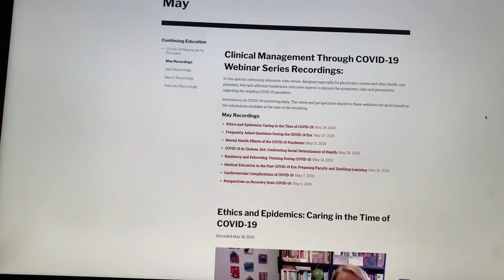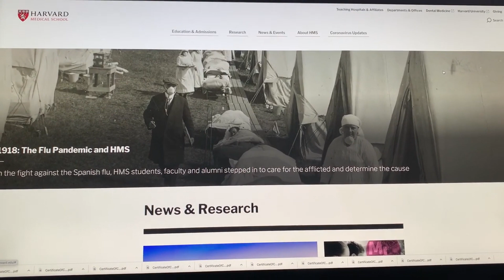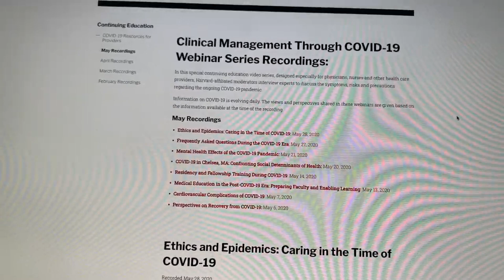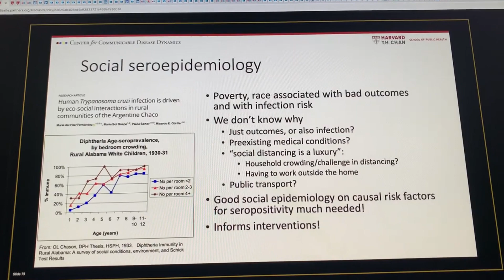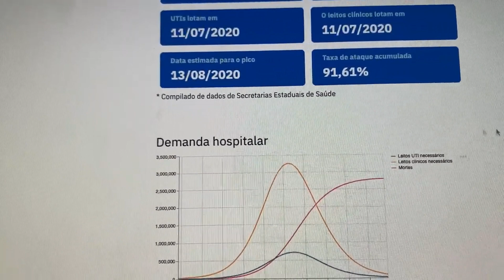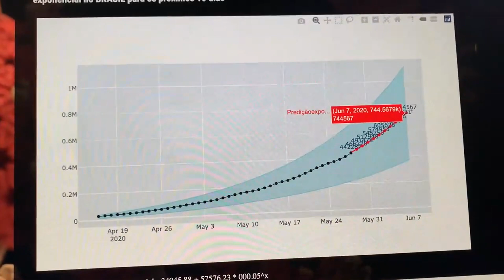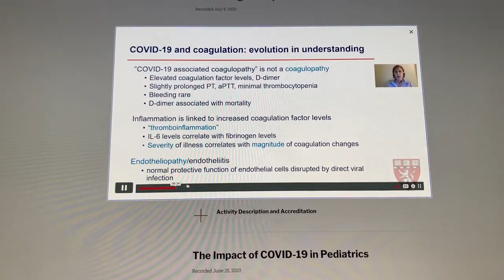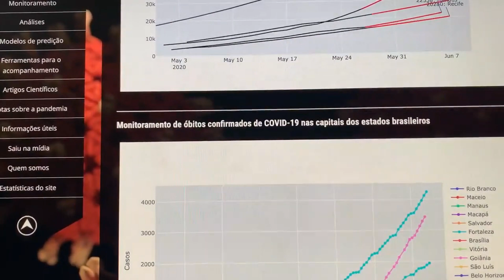5a. Onda com Subvariantes BA.4/5 Chegando, a Pandemia de Covid Ainda Não Acabou: Máscara e Cuidados!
Live Solidária-Educacional e de Utilidade Pública Coronavírus Covid-19 12/21: Live Solidária-Educacional e de Utilidade Pública Covid-19: Cenário Global e Brasileiro c/ Vacinação, Desde 1946 Tossir e Falar Geram Aerossóis, Entenda Porque a Covid-19 é Multissistêmica: 3a. Dose p/ Todos Já! Análise do Cenário Global, Brasil, Regiões e Cidades com Projeções Estatísticas e Gráficos Dispersão,, Quais as Penalidades Jurídicas p/ Quem Mesmo Contaminado Não Cumpre o Isolamento e Contamina Outros? Por que o Perigo do Vírus Sars-Cov-2 da Covid Está na Propagação pelo Ar? Até Quando Teremos Covid? Plano de Saúde Pode Negar Exame p/ Covid? Como Ficam Seus Contratos, Contas e Direitos na Pandemia? Análise do Cenário Global, Brasil, Regiões e Cidades com Projeções Estatísticas e Gráficos Dispersão, Pré-Sintomático não é Assintomático? Conheça as Vacinas Chinesa Coronovac e Americana Pfizer p/ Covid-19! Cresce a SRAG? Prezados, Nossa Democracia não está à venda. Ditadura, Autoritarismo, Golpe e Censura nunca mais! Como serão as vacinas p/ Covid-19 chinesa ADE-5 e de Oxford e quando farão os primeiros testes no Brasil? Lives anteriores: Liberaram o abatedouro? Porque não é hora de redução do distanciamento social com 300 milhões de contaminados mundialmente! Quais as penalidades p/ quem contaminado não cumpre o Isolamento? Quando será o pico da pandemia? Já somos o epicentro do mundo em casos subnotificados. Contágio falando, pelo ar (aerossóis), olhos: use máscaras/viseiras, temos 19,0 milhões de subnotificados + 27 milhões notificados oficialmente e mais de 650 mil óbitos! E afinal de contas, o vírus foi criado em Wuhan? Entenda e debata corretamente com metodologia científica sem "fake news"! Por que o perigo do vírus Sars-Cov-2 está na propagação pelo ar? Já somos o epicentro, Plano de Saúde pode negar exame p/ Covid-19? Como ficam seus Contratos, Contas e Direitos durante a pandemia? 300 milhões de contaminados mundialmente e você ainda está sem máscaras e viseiras? Entenda numa Análise do Cenário Global como o Brasil e outros países estão, deixem de politizar e subnotificar, precisamos é isolar e testar já p/ salvar vidas! Quais soluções o Brasil poderia aprender com China, Taiwan, Coréia do Sul e Japão p/ controlar e o que fazer agora pra salvarmos milhares na pandemia? Afinal de contas, a China é a única culpada da origem do Covid-19 e o restante do mundo não foi avisado? Foi biológico ou natural? Quais os erros de países como EUA, Itália, Espanha, Reino Unido, Alemanha e França que já somam 200 milhões de contaminados? Análises por regiões e cidades brasileiras com projeções estatísticas, gráficos de dispersão e casos subnotificados. Por que devemos salvar nossos irmãos brasileiros agora, permanecer no lockdown seletivo p/ não aumentar a quantidade de contaminados? Depoimento de mais uma família que perdeu seu ente querido p/ a Covid-19, Ações civis públicas p/ destinação da verba eleitoral p/ combate ao Covid-19. Como ficam meus contratos de aluguel, habitação, salário, água, energia, internet, gás? O que é crime de guerra contra a humanidade e o Estatuto de Roma no Direito Internacional?